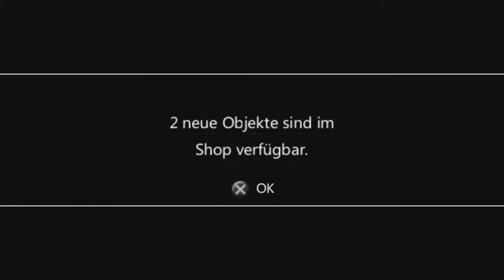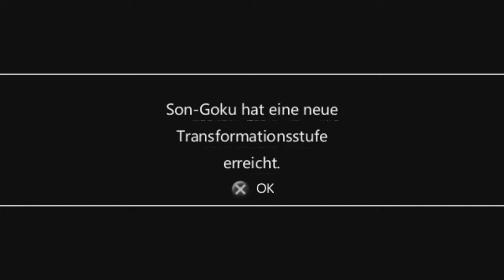X Play's DBZ Shin Budokai - German HD Part [1/5]